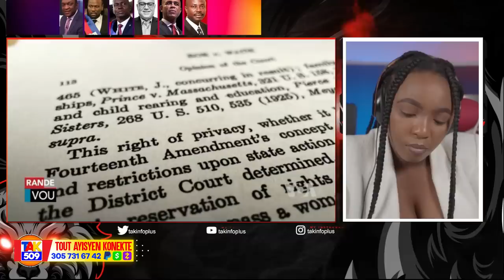Video Izo san Kagoul pran lari..Dife pete Jeremi..Gwo Deblozay Nan Okap /Fouco